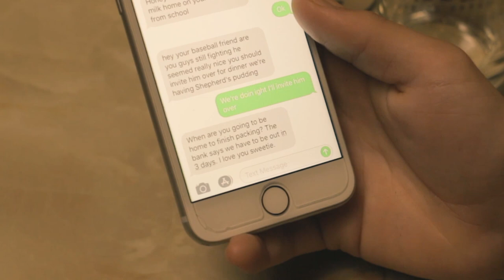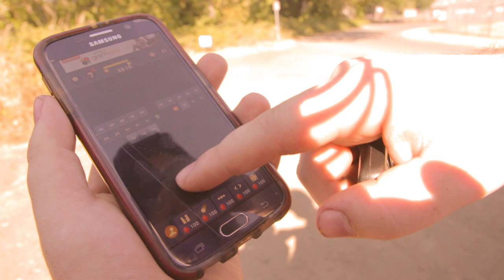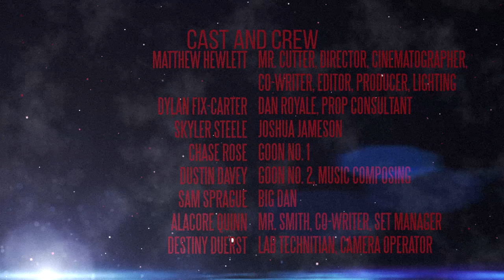Merchants of the Great Plague - Zombie Short Film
Reckless drug dealer Dan Royale (Dylan Fix-Carter) kidnaps Joshua Jameson (Skyler Steele) and forces him to deliver a big bag of mysterious white powder. Dan's boss Mr. Cutter (Matthew Hewlett) finds out Dan isn's being entirely honest and Dan is forced to fix all of this... time is of the essence.